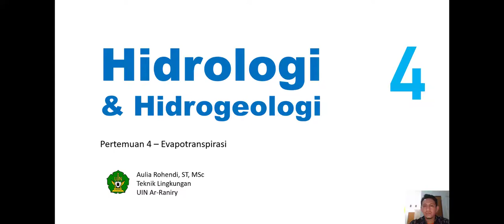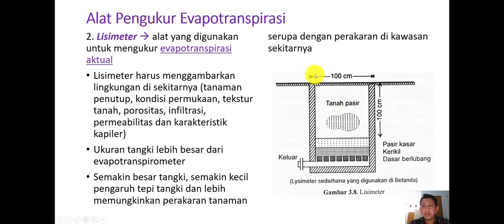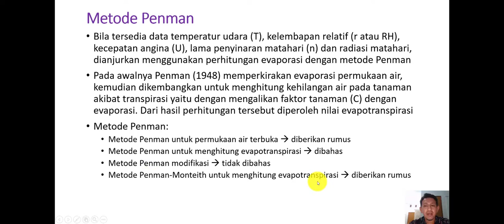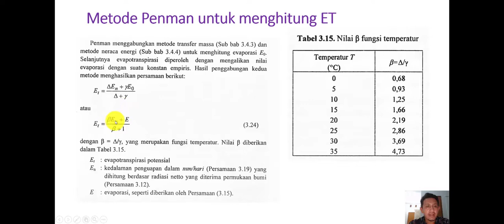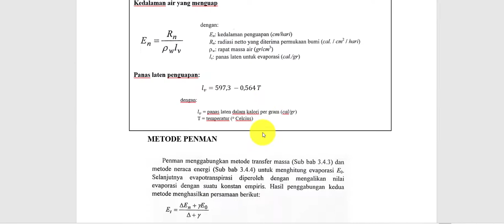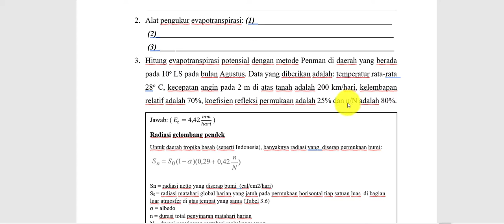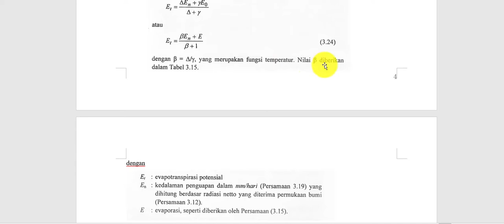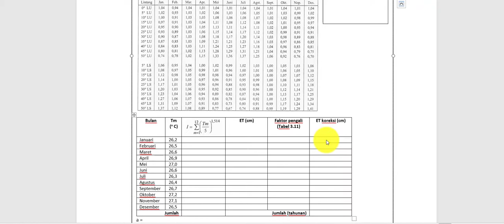Hidrologi & Hidrogeologi 04 - EVAPOTRANSPIRASI